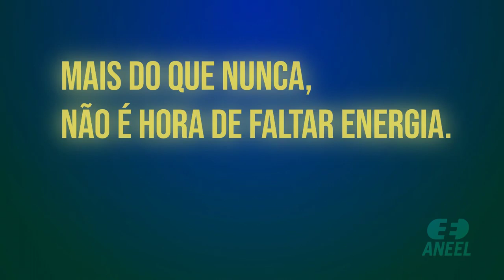Mais do que nunca, não é hora de faltar energia: ORIENTAÇÕES GERAIS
Vídeo promocional da campanha da Agência Nacional de Energia Elétrica - ANEEL para prevenção de incêndios irregulares próximos a linhas de transmissão.